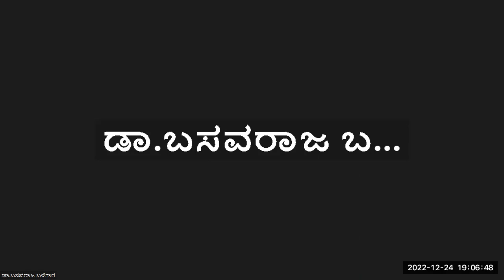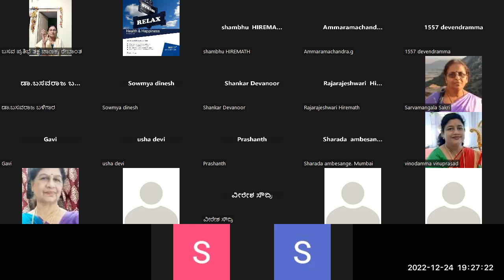#2022 24 ಸಂತೆಕಲ್ಲೂರ ಶ್ರೀ ನಾಗಭೂಷಣ ಘನಮಠ ಶಿವಯೋಗಿಗಳವರ “ಕೃಷಿ ಜ್ಞಾನ ಪ್ರದೀಪಿಕೆ”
ವಚನ ಸಾಹಿತ್ಯ ಮತ್ತು ಆಧ್ಯಾತ್ಮಿಕ ಚಿಂತಕರಾದ ಶ್ರೀ ಶಂಕರ ದೇವನೂರ-ಮೈಸೂರು ಅವರ ಮಾರ್ಗದರ್ಶನದಲ್ಲಿ ಮತ್ತು ಶ್ರೀ ಶಂಭು ಹಿರೇಮಠ, ಅಧ್ಯಕ್ಷರು, ಪ್ರಥಮ್ ಇಂಟರನ್ಯಾಶನಲ್ ಸ್ಕೂಲ್‌–ಬೆಂಗಳೂರು, ಇವರ ಸಹಯೋಗದೊಂದಿಗೆ ವಚನ ಮಂದಾರ ವೇದಿಕೆಯಿಂದ

#2022/24-ಅಂತರ್ಜಾಲ ವಚನ ಸಾಹಿತ್ಯ ಉಪನ್ಯಾಸ ಮಾಲಿಕೆ : ಸಂತೆಕಲ್ಲೂರ ಶ್ರೀ ನಾಗಭೂಷಣ ಘನಮಠ ಶಿವಯೋಗಿಗಳವರ “ಕೃಷಿ ಜ್ಞಾನ ಪ್ರದೀಪಿಕೆ”

ಉಪನ್ಯಾಸಕರು :  ಶ್ರೀ. ವೀರೇಶ ಸೌದ್ರಿ,
ಪತ್ರಕರ್ತರು ಮತ್ತು ಸಾಹಿತಿಗಳು, ಮಸ್ಕಿ.
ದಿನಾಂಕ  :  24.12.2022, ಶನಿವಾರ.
ಸಮಯ  :  ಸಂಜೆ 05.45 ಘಂಟೆಗೆ.